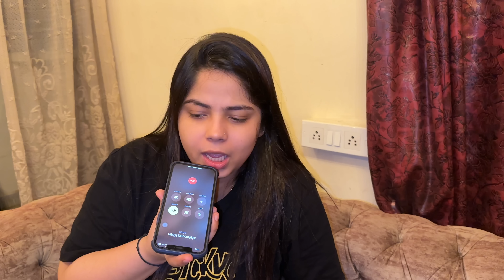Mai Apne Husband K Saath Nahi Rahu Gi 😓| My Wife doesn’t want to Live with me💔